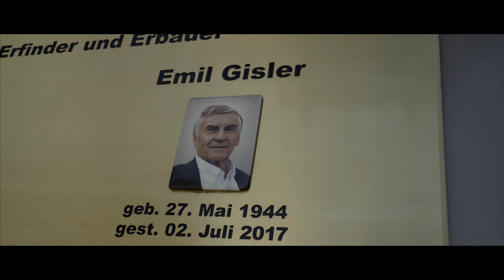Moving Mountains F